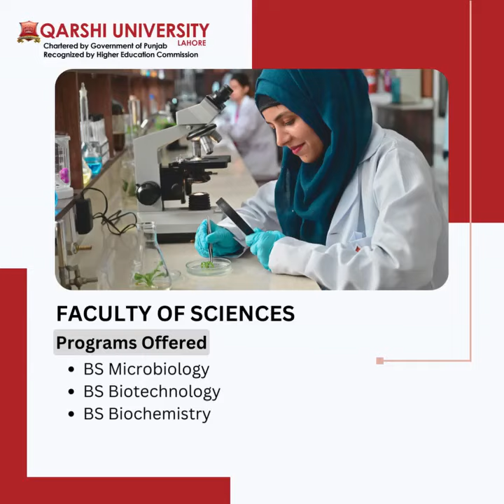Admissions 2k23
Qarshi University 2023 Admissions are Open! We'll provide you with the knowledge and skills you need to succeed in your career. Enrol now in your favourite program by visiting the link in our bio.